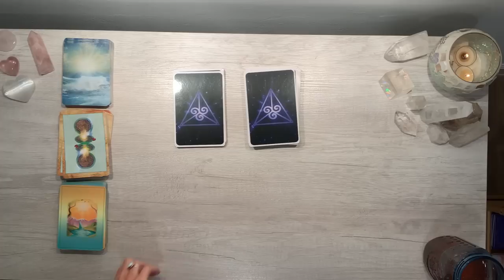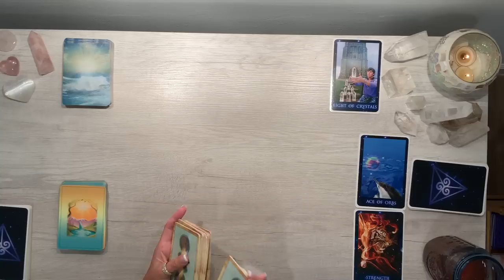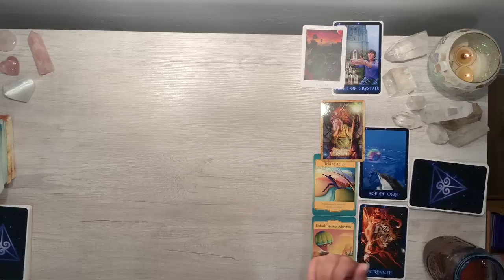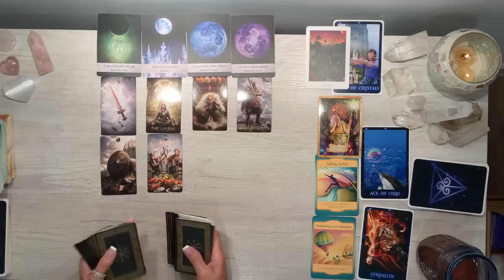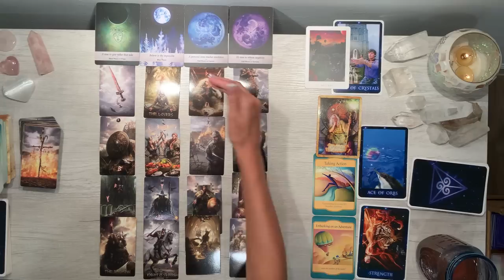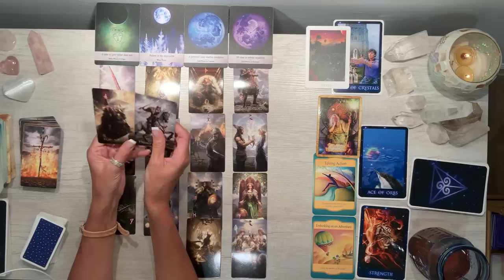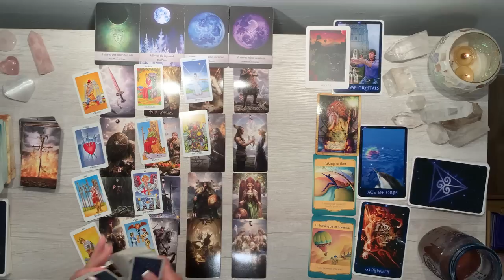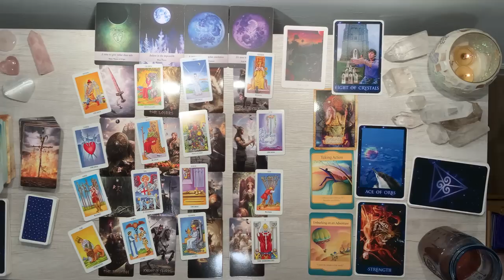DIVINE MASCULINE ANSWERS THE CALL WITH RECOGNITION OF THE DIVINE FEMININE & SACRED UNION🌟July 2023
🌟🌟FOR THE EXTENDED VERSION🌟🌟

About Erika:
Erika began her journey in the field of naturopathy, clinical nutrition and vibrational medicine focusing primarily on the physical body and discovered very quickly that her clients' physical ailments mirrored her own healing experience, and almost always had an origin in emotional or spiritual discord. From there, she quickly expanded into the field of conscious parenting as a way to empower parents to raise children in a manner that transforms the unconscious and ancestral patterns that have the potential to later manifest in emotional patterns and physical disease.

Having spent the last several years traveling the globe, speaking to audiences of thousands of people about health, science and research, Erika's work is now shifting back into what the collective consciousness is yearning for true healing, meaning, and living an abundant life free from fear and limitations.

Using a blend of naturopathy, energy healing, spiritual counseling, channeling and intuitive guidance, Erika's expertise spans multiple disciplines, which share the same common thread ~ applying universal consciousness and principles to all aspects of life. To your health, within your family and your children, in your intimate love relationship, and to your soul.

Erika has written for The New York Times, and appeared on The Ricki Lake Show, The Insider, Entertainment Tonight and NBC’s Today Show online.  She has been a regularly featured health and parenting expert on San Diego News 6 and Fox 5 San Diego and has been a guest on several national radio shows.  Erika is a naturopath trained in clinical nutrition, biofeedback, essential oils, homeopathy, vibrational medicine, applied kinesiology, flower essences, Aura Soma therapy, and energy psychology.   She has a B.A. from Harvard and an M.B.A. from Babson College.